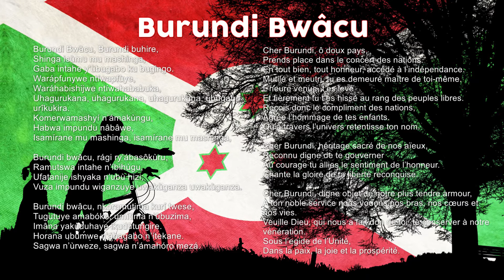Burundi: Burundi Bwâcu - Sacred Flag and Anthem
“Burundi Bwâcu” was written by a group of writers led by Jean-Baptiste Ntahokaja, a Catholic priest, and composed by Marc Barengayabo. Adopted upon independence in 1962, the anthem has Kirundi and French lyrics, the two official languages of the country.

USAGE REQUIREMENTS:
Free to use for private or commercial any of our videos as long as:
2. You liked the video you wish to use
3. You include attribution to Sacred Flag Youtube Channel